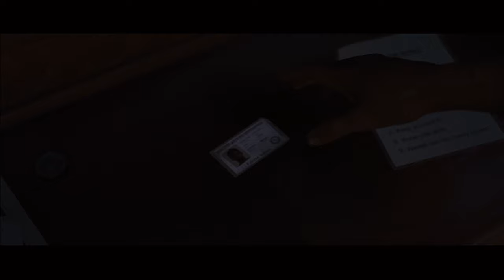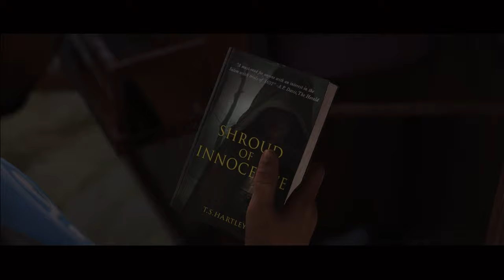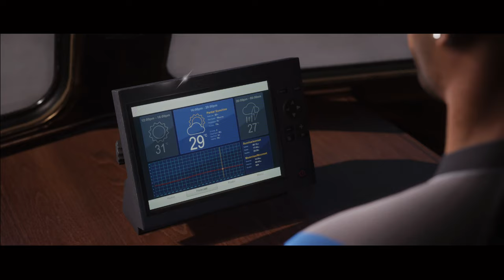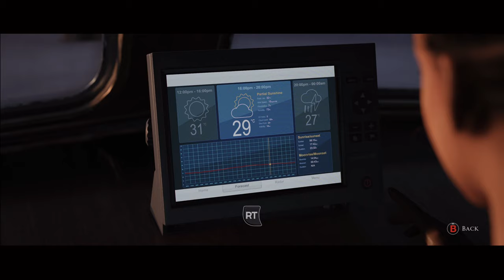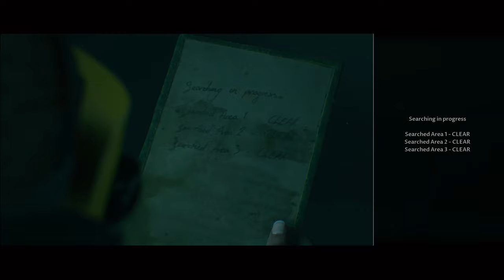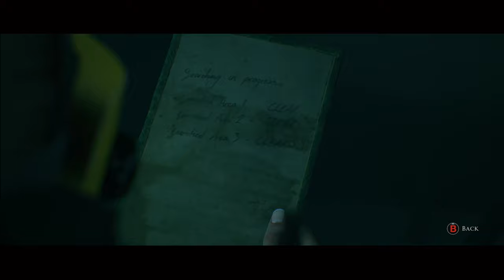Man of Medan | Blind Playthorugh | Part 2 "Duke of Milan" [Xbox One X] | CenterStrain01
Man of Medan | Blind Playthorugh | Part 2 "Duke of Milan" [Xbox One X] Thanks to Microsoft for the Review Code!

Walkthrough Playthrough guide of Man of Medan The Dark Pictures Anthology Part gameplay